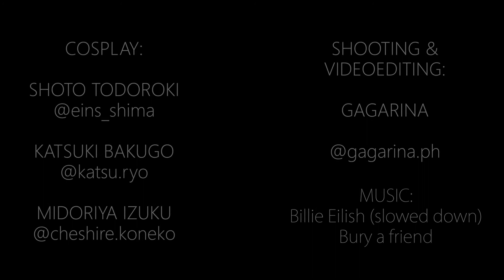Boku no Hero Academia/Моя геройская Академия/CMV -Three heros